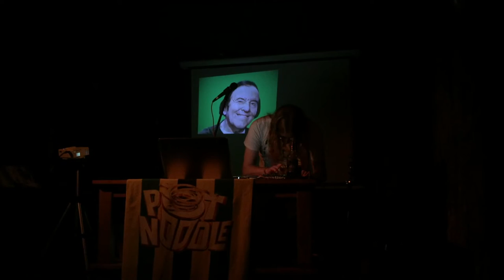Pushin' Buttons II - September 2015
Footage from "Pushin' Buttons II".

Featuring:

Nil By Nose
PSK
Gary’s Masterpieces
Goldleaf Electroscope
JZTR

27th September 2015, Bar 42, Worthing, UK.